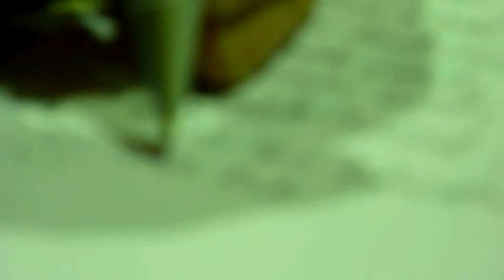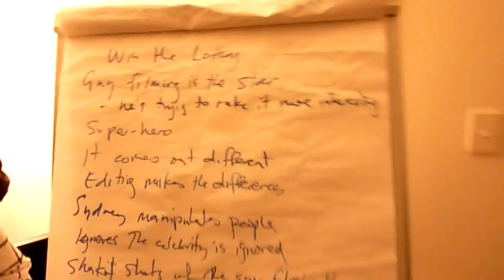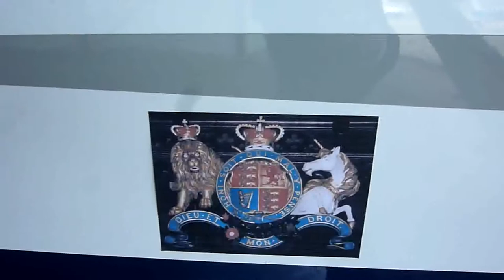The Making of "All Fur Coat and No Knickers"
Team Maximalist Fabulosity, entered a film entitled "All Fur Coat and No Knickers" in to the V48 Hour Film Festival. This video is the background recording of the making of the film. The festival involves teams who are given just 48 hours to make (i.e. write, shoot and edit) a short movie. Adding to the mayhem, the film genre (thriller, romance, etc.) and some random elements aren't known until the start of the 48 hour window.